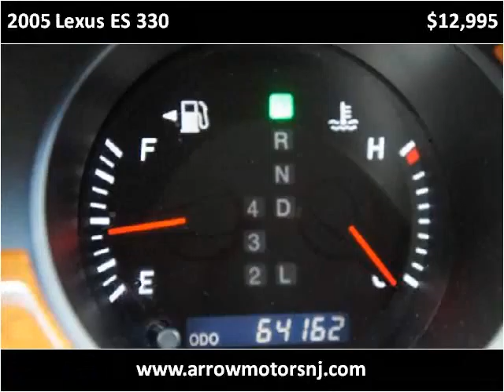2005 Lexus ES 330 Used Cars Linden NJ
This 2005 Lexus ES 330 is available from Arrow Motors.